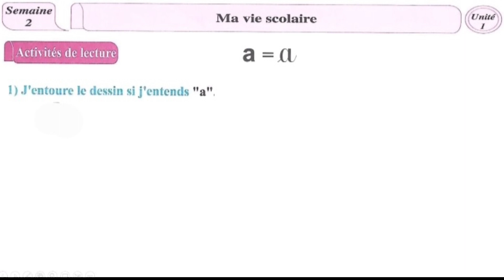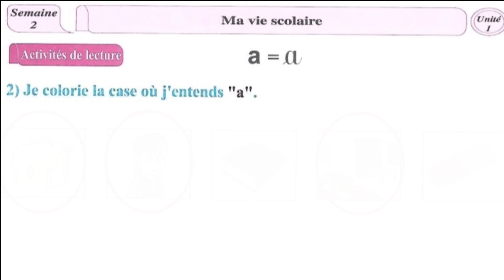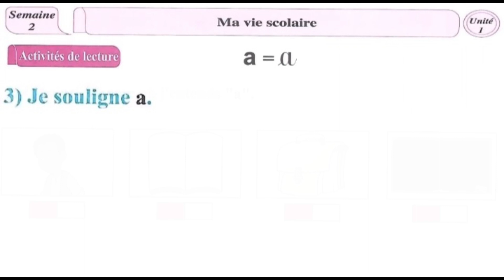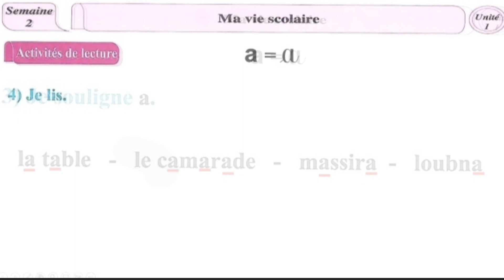lecture : lettre - son ( a ) / unité 1 / semaine 2 / page 14 / Mon livre de français 2AP